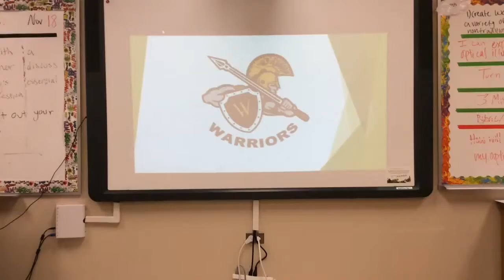Warrior News 8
Episode 8- Features Who's Who winners